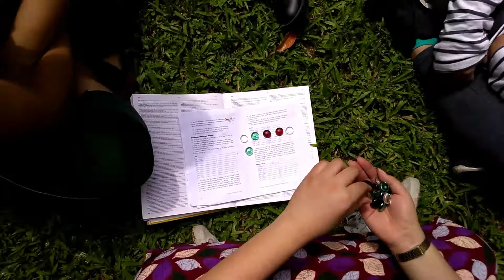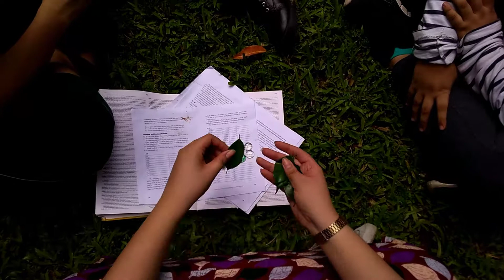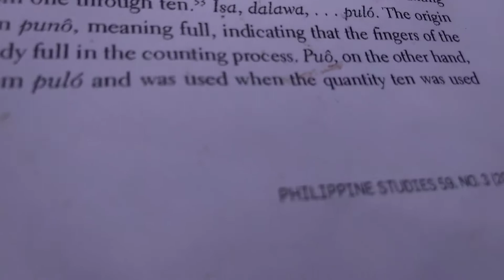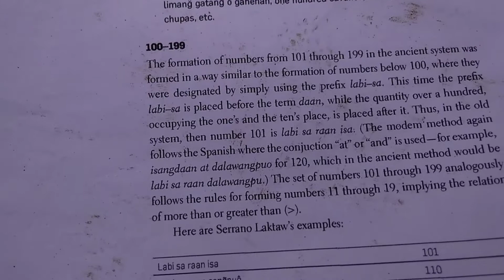1943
A group of Filipino teenagers attempt to educate themselves amidst a war-torn Manila, with help from a friendly witch.